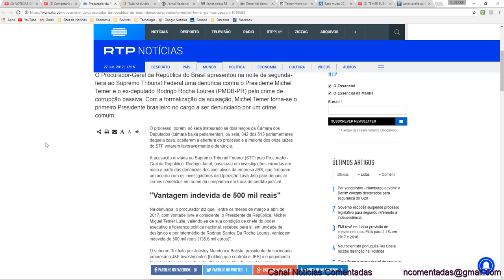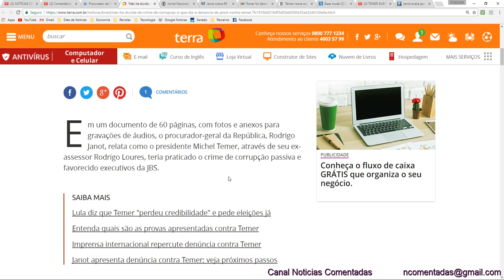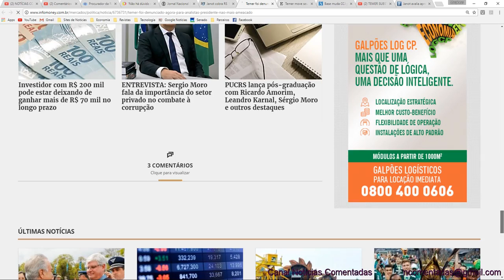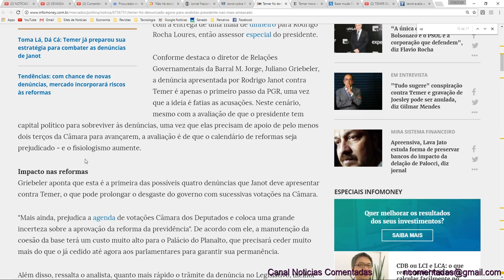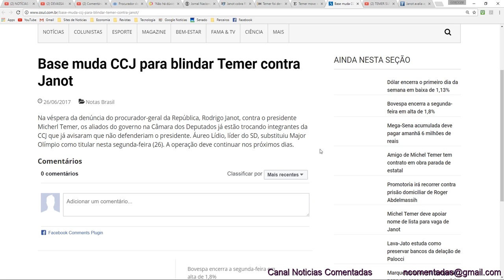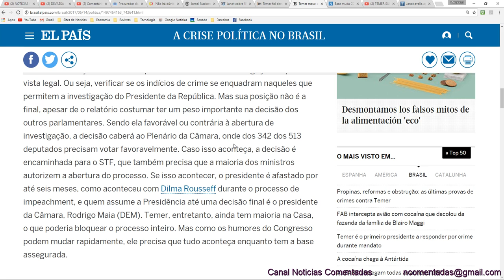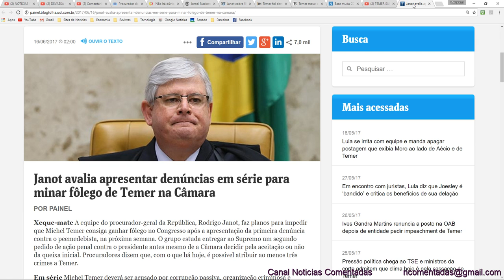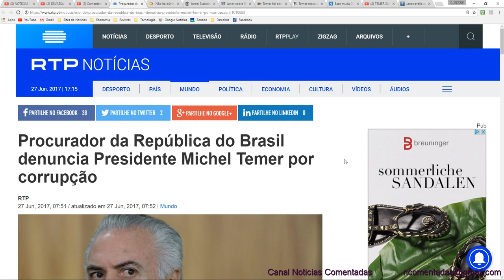DEVASSA - JANOT DENUNCIA TEMER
Procurador da República do Brasil denuncia Presidente Michel Temer por corrupção

'Não há dúvida de crime de corrupção': o que diz a denúncia de Janot contra Temer

JANOT COBRA R$ 10 MI DE TEMER E R$ 2 MI DE LOURES, O HOMEM DA MALA

Temer foi denunciado: e agora? Para analistas, presidente não é o "mais ameaçado" com ação de Janot

Temer move seu xadrez para tentar fugir de Janot na Câmara

Janot avalia apresentar denúncias em série para minar fôlego de Temer na Câmara